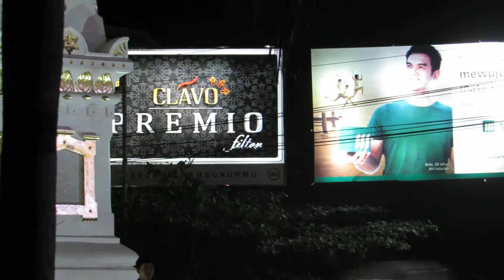Canon Powershot SX50 HS at Night - Standard Mode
I can say the standard mode films better than the auto mode at night shot